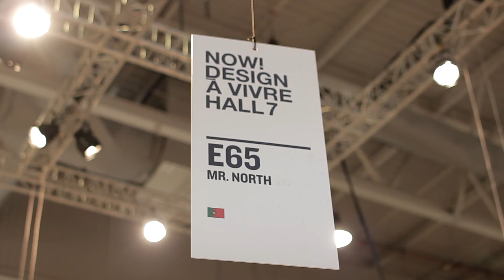Mr North @ "Maison et Object Paris"